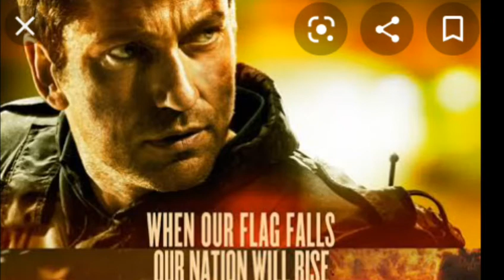மோடியே இந்த மாதிரி பண்ணா நல்லா இருக்கும்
இதே டெலிகிராம் குரூப் இப்போது ஜாயின் செய்யுங்கள் உங்களுக்கு மேலும் படங்களை எடுத்து முன்  Mr.yasar channel😍